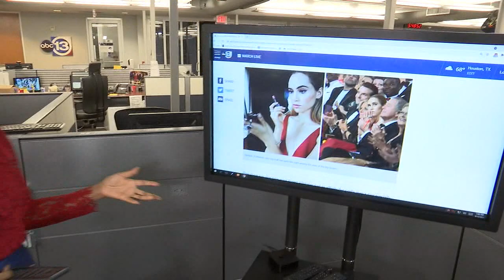This fabulous ruby red ring from Shaftel Diamonds had a big post-Oscars night!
If rings could talk, what might this fabulous gem say after a night out with Bradley Cooper and Suki Waterhouse? Hit play for a gem of a story!